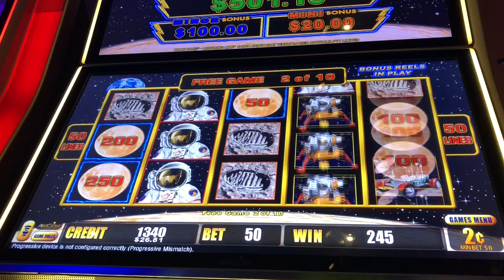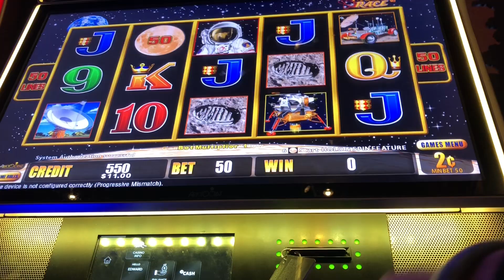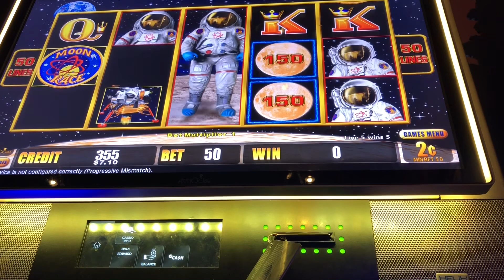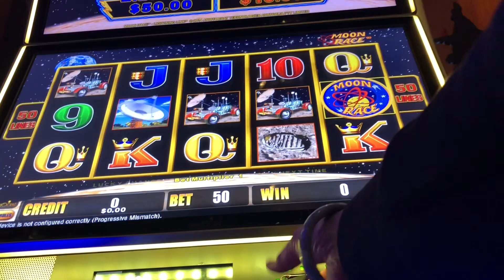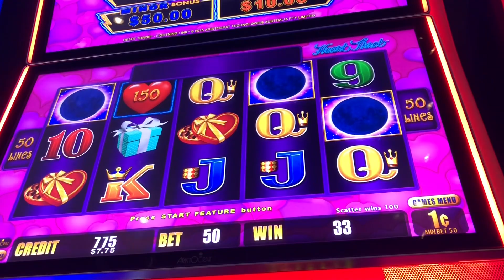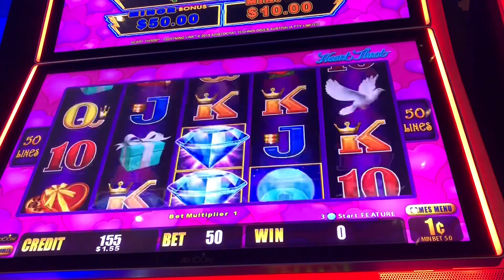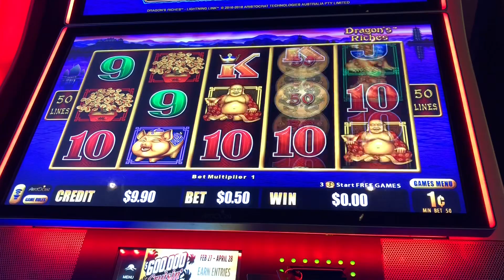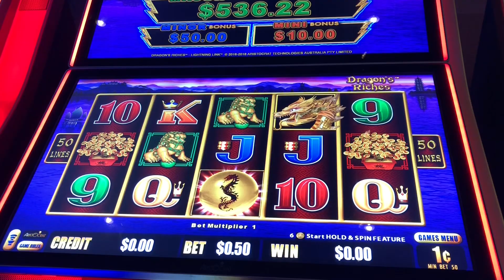Lightning link slot play @ minimum bet